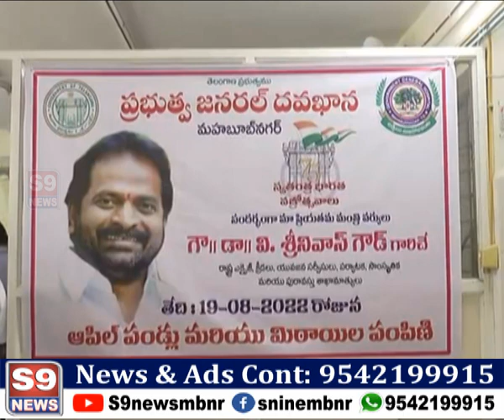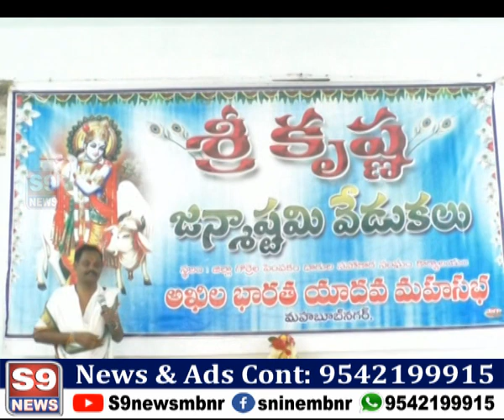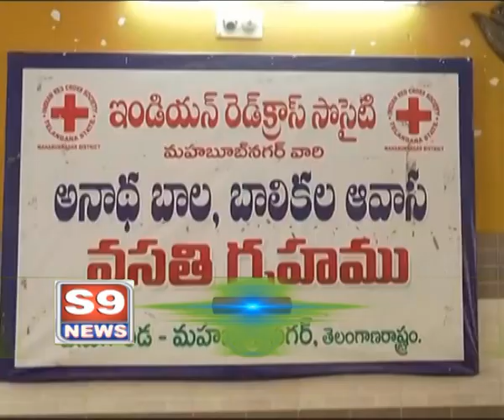S9 NEWS MBNR ll 19.08.2022 NEWS